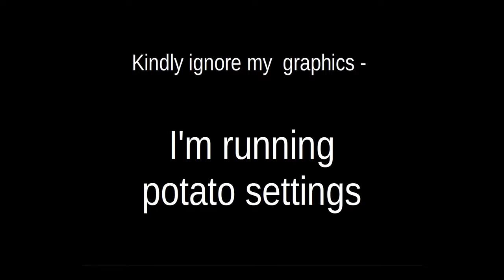Moments with Lost Alpha dev-cut (23). Finding Paulie